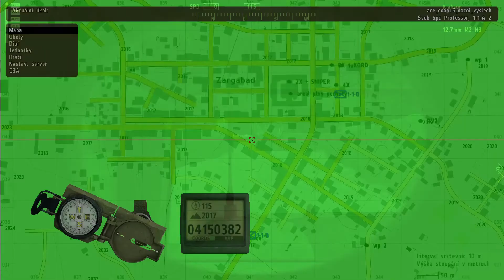[102nd] Arma 2 - NOČNÍ VÝSLECH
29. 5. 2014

Vyslechnout konverzaci mezi hlavami takistánckého odboje. Za žádnou cenu nezabíjet dané leadery. Pokud získáme nějaké informace ohledně konvoje, potom musíme zajistit konvoj.

// Použité addony/mody... //
Advanced Combat Environment 2
Advanced Combat Environment 2 - Extra
Advanced Combat Radio Environment
ASR AI
Community Base Addons
J.S.R.S. Soundmod
RH HK416 Pack
RH M4/M16 Pack
ShackTac ACRE Volume Control
ShackTac Bunnyhop
ShackTac Movement
WarFX : Blastcore